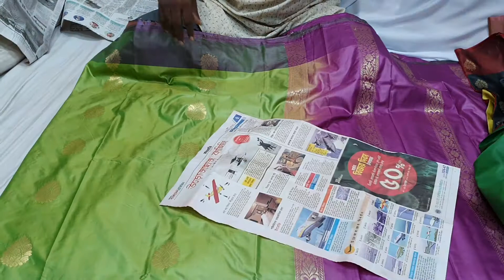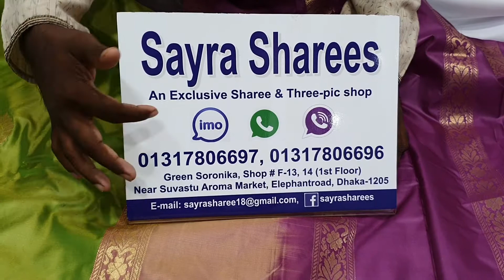Soft_Silk_Katan only at 850tk IMO-01317806697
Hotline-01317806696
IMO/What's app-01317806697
Address- Green Swaranika Shopping Mall(near Gowchia) Elephant Road, Dhaka-1205